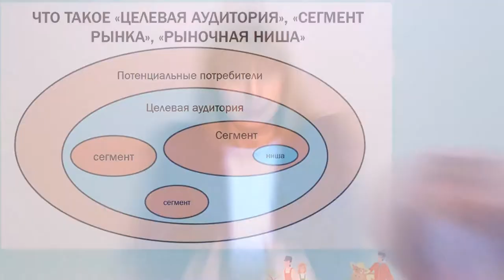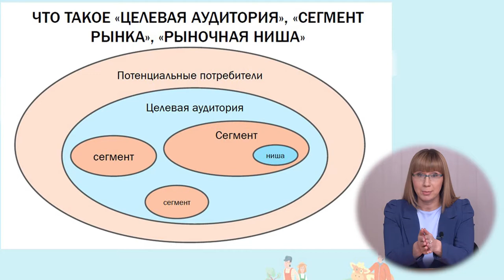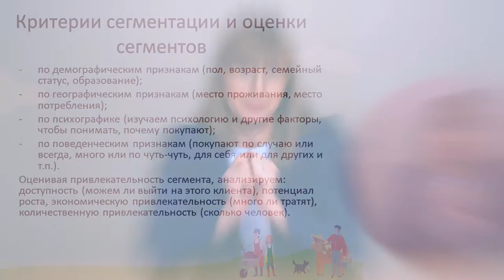Как определить своего покупателя (ЦА). Светлана Шадрина.